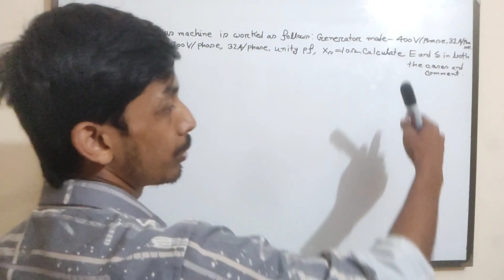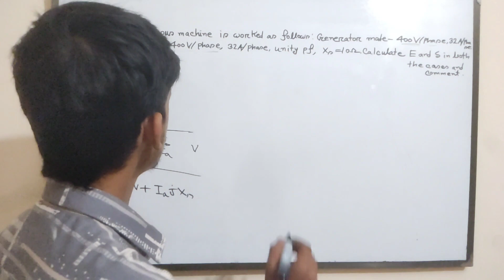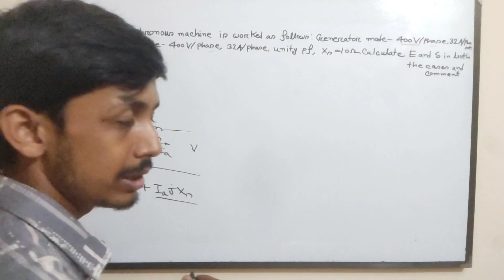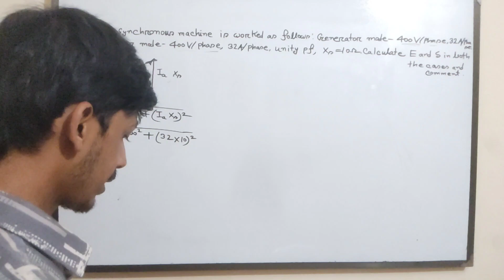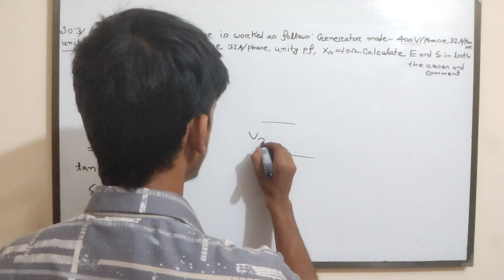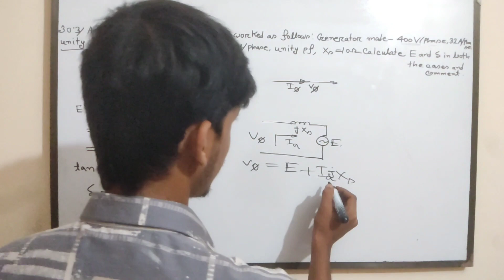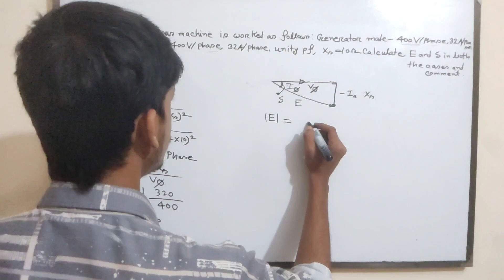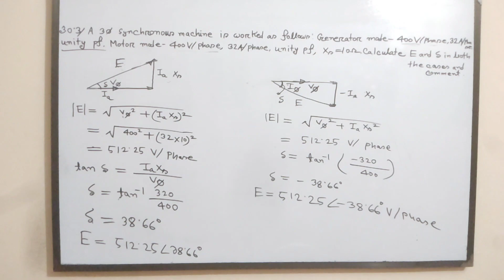14. Synchronous Motor Math Solution 5 || Synchronous Motor Bangla Tutorial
Synchronous Motor Math Solution 5 || Synchronous Motor Bangla Tutorial

Explore the fascinating world of synchronous motors with our comprehensive Bangla tutorial! Learn the working principle through detailed animations, delve into phasor diagrams, and understand the differences between synchronous and induction motors. Witness synchronous motors in action under various conditions, including constant excitation. Get a clear grasp of the construction and working principles, accompanied by math solutions and numerical questions to enhance your understanding. Join us to master the intricacies of synchronous motors!

In this video,I will try to discuss about synchronous motor math solution 5 .